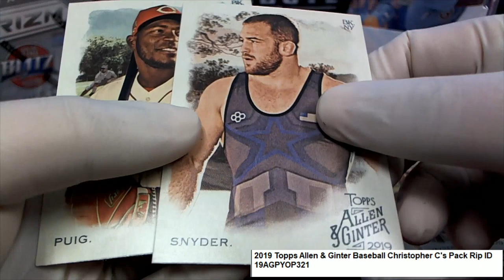2019 Topps Allen & Ginter Baseball Christopher C's Pack Rip ID 19AGPYOP321